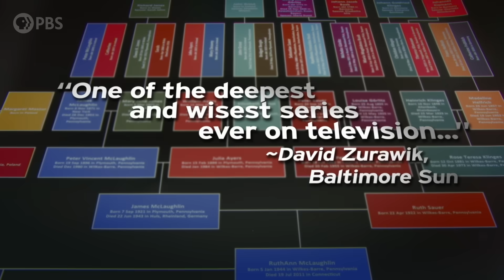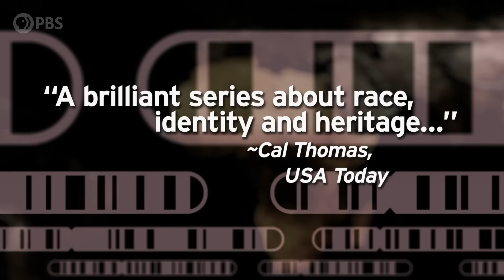Finding Your Roots: Season 8 | PBS Official Trailer | Ancestry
Get ready for an all-new season of Finding Your Roots hosted by Dr. Henry Louis Gates, Jr.

Season premieres Jan. 4, 2022 on PBS.